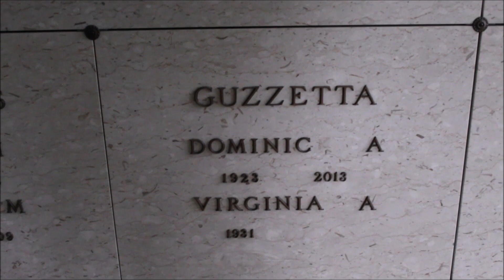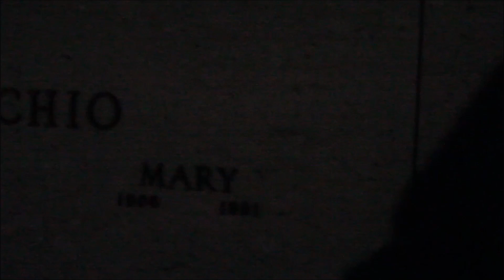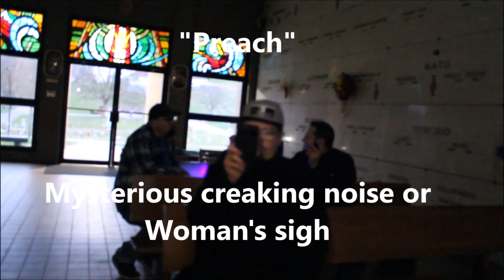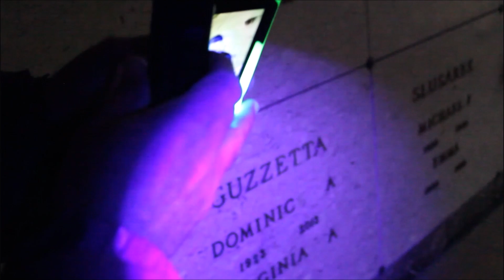The Haunting of St. Paul's Mausoleum...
Ghosts caught on camera, Unearthly Growls and Spirit Visitations as Jack, Jack Jr. and Mike investigate J.R. and Nate's family Mausoleum in Weirton WV.